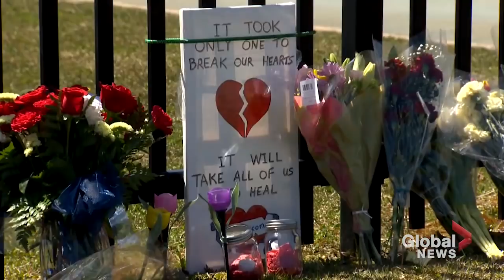Nova Scotia shooting: Calls grow for official inquiry into tragedy that claimed 22 lives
There are growing calls for a public inquiry into the April 19 massacre in Nova Scotia in which 22 people were killed.

As Elizabeth McSheffrey reports, loved ones of the victims want answers, and are questioning if the RCMP's response cost lives.